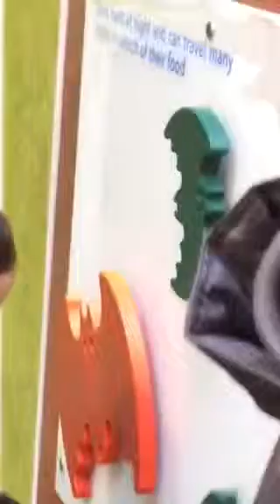At the playground